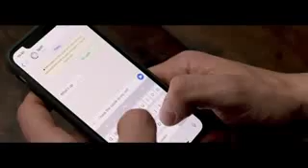جديد سعد المجرد أغنية جميلة (الغزالي) 2018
بوووووووم أغنية رائعة سعد المجرد .
ولاتنسو الإشتراك...